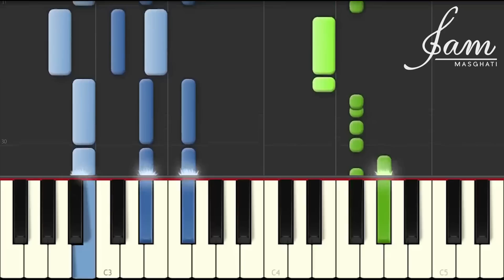Ellie Goulding - Something In The Way You Move Tutorial (How To Play On Piano)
This is my tutorial for Ellie Goulding's Single SomethingInTheWayYouMove out of her Delirium Album

Let me know what other songs you want me to cover from her delirium album: